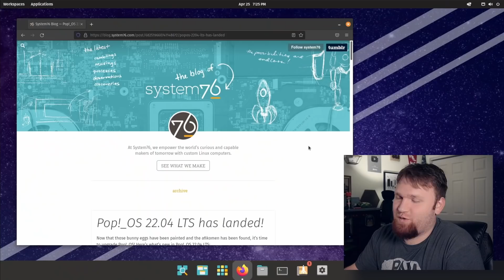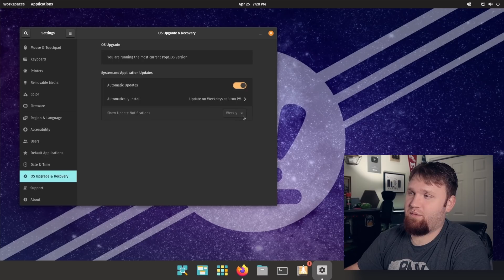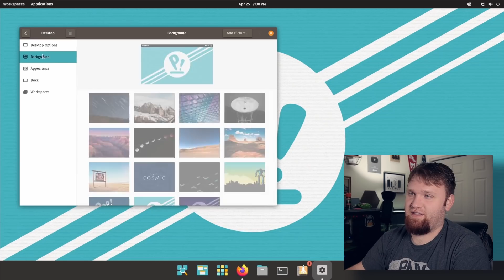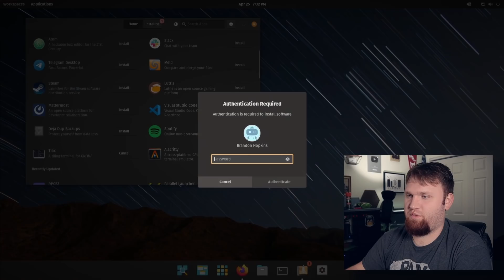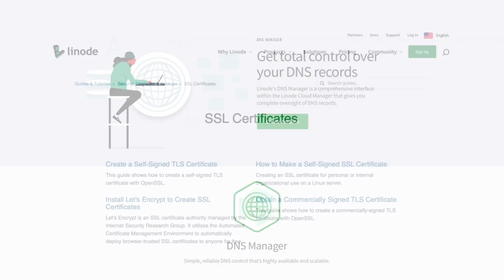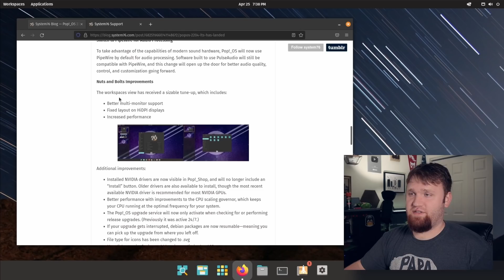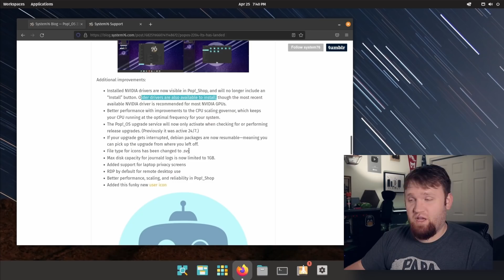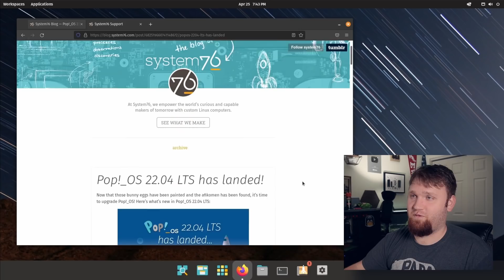Pop!_OS 22.04 LTS is here to impress!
$100 - 60 day credit on new Linode accounts for TechHut viewers.

One of the most fun Linux distribution has been updated following the major update from Ubuntu. In this video we take a look at some of the changes in this version of Pop!_OS

00:00 - Introduction
01:20 - New Settings
02:47 - Light/Dark Backgrounds
03:40 - Pop!_Shop
05:10 - Linux Servers!
05:52 - Performance Improvements
06:36 - Pipewire
07:02 - Workspaces
07:36 - Even more!
08:41 - COSMIC DE WHEN?

Sceptre 32" QHD Monitor